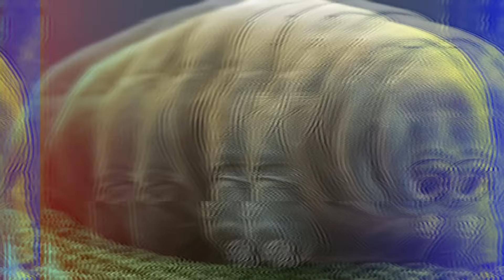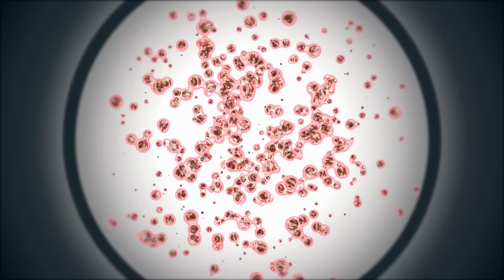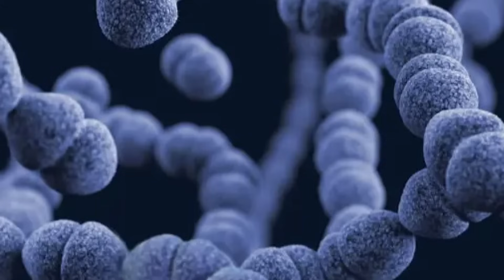Scientists Found Creatures That Can Survive in Outer Space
In a mind-blowing discovery, scientists have found creatures that can survive in the most extreme conditions, including the vacuum of outer space! These incredible organisms are challenging everything we know about life and its limits. Watch as we uncover how these microscopic creatures thrive where no life should exist and what this means for the future of space exploration.

Edited By:
Dalia Y.

Set Manager:
Chris Stiuso

Time Codes:
0:00- Intro
0:13- Sea Monkeys
1:24- Tardigrades
2:35- Deinococcus Radiodurans
4:01- The Bug
4:48- Lichens
5:52- Bacillus and Clostridium Spores
6:47- Cryomyces
7:43- Halomonas titanicae
8:57- Star Jelly
9:34- Slime Mold